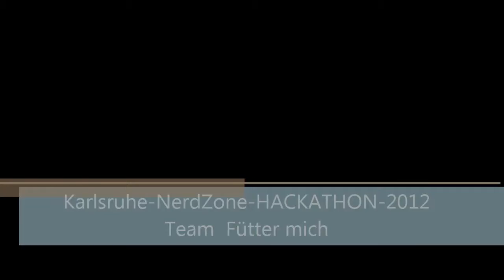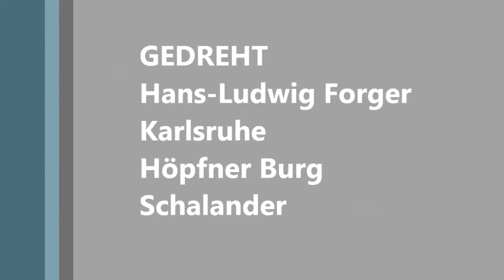Karlsruhe NerdZone HACKATHON 2012 Team Fütter mich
Karlsruhe NerdZone HACKATHON 2012 Team Fütter mich. Eine App schlägt mit den vorhandenen Lebensmitteln aus dem Kühlschrank Rezepte für die WG vor. Falls es ekin Rezept gibt, wird in facebook gepostet: "Sven ist ratlos und hat Hunger. Was kann er tuen?"